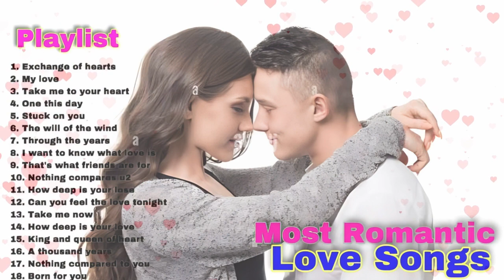Most Romantic Love Songs Collection | Greatest Hits Love Songs